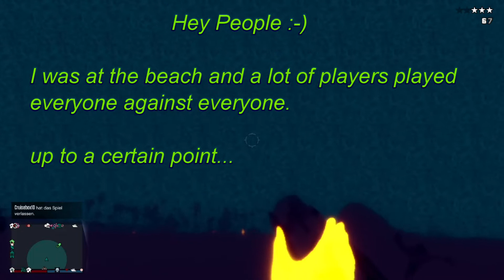GTA 5 - Fight till the end